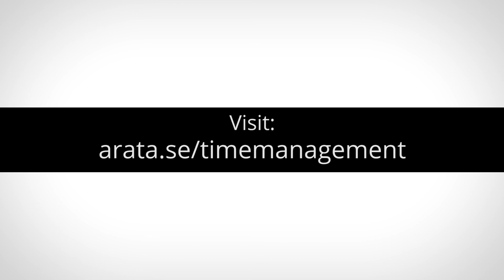Productivity Ninja: the Guilt Hour + Pomodoro Technique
Seiiti Arata from the Productivity Ninja course shares an adaptation of the tip already shared by The Action Mill and Lifehacker. You know the moments when you stop and think “damn, I have so much stuff to do and that’s making me feel bad” – do you know that feeling of distress? It’s normal, everyone has it. We’re going to solve that with the Guilt Hour technique. Actually, we will also use a kitchen timer which is part of some other technique, the Pomodoro Technique, of Francesco Cirillo.